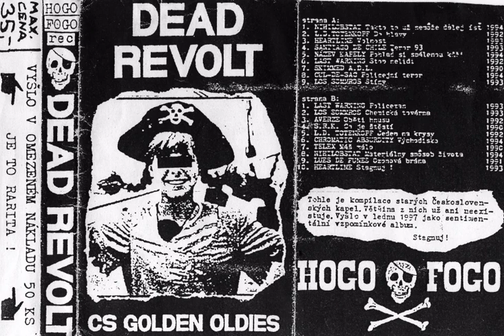VA " Dead Revolt " (1997)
kompilačka starých HC/punk/crust kapiel z Čiech a Slovenska.
01.NIHILOBSTAT - Takto To Nemůže Už Ďalej Isť 00:00
02.L.D.TOTENKOPF - Do Hlavy 3:51
03.HEARTLINE - Volnost 5:09
04.SANTIAGO DE CHILE - Teror 93 6:53
05.NÁZEV KAPELY - Pohlaď Si Spálenou Kůži 9:17
06.LAST WARNING - Stop Nelidi 10:57
07.SKIMMED - A.D.L. 14:26
08.CUL-DE-SAC - Policejní Terror 16:05
09.LOS SOMMROS - Stíny 18:18
10.LAST WARNING - Policeman 21:01
11.LOS SOMMROS - Chemická Továrna 24'13
12.AVERZE - Oběti Hnusu 26:33
13.S.R.K. - Co Je Štěstí 29:53
14.L.D.TOTENKOPF - Jedem Na Krysy 31:41
15.CHROMATIC ABSURDITY - Východisko 34:07
16.TELEX - Máš Málo 35:36
17.NIHILOBSTAT - Materiálny Spósob Života 37:03
18.LUES DE FUNES - Ozónová Brána 40:45
19.HEARTLINE - Stagnuj! 42:41